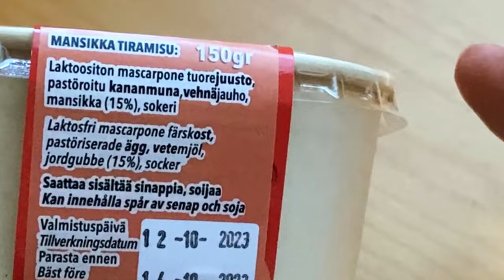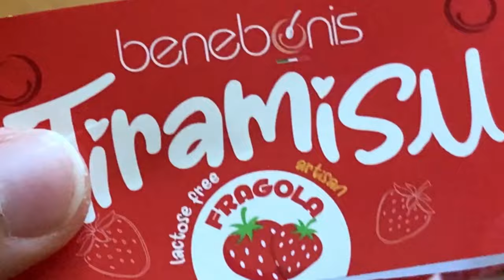Strawberry Tiramisu Benebons (Handmade): A Taste of Summer in Every Bite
In addition to the classic tiramisu, the handmade delicacy in Lapinlahti in Helsinki comes in strawberry and blueberry versions.

Strawberry tiramisu is a delicious and refreshing dessert that is perfect for any occasion. It is a light and airy dessert that is made with ladyfingers dipped in espresso and layered with a creamy mascarpone filling and fresh strawberries. The dessert is then topped with a dusting of cocoa powder.

Strawberry tiramisu is the perfect dessert for summer because it is light and refreshing, and it has a bright and fruity flavor. The strawberries are the star of the show in this dessert, and their tartness perfectly complements the sweetness of the mascarpone filling.